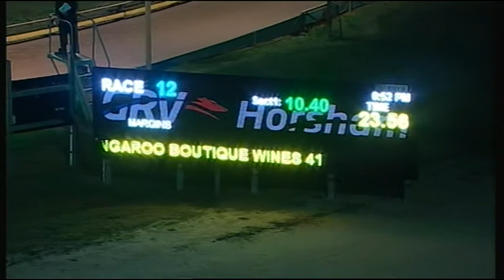HOR TUE 17 MAY 16 R12